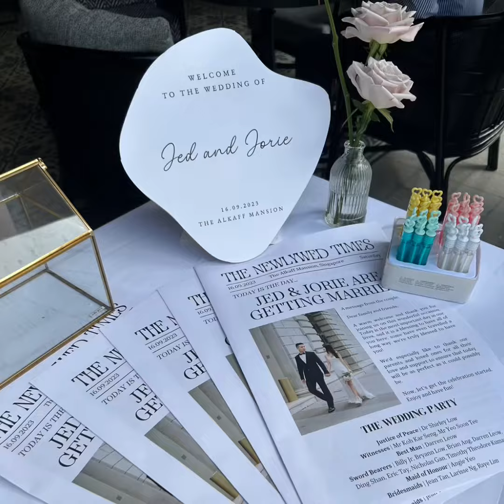Wedding of Jed & Jorie Koh, Sat 16 Sep 2023, Alkaff Mansion